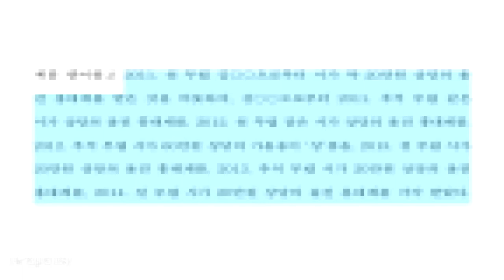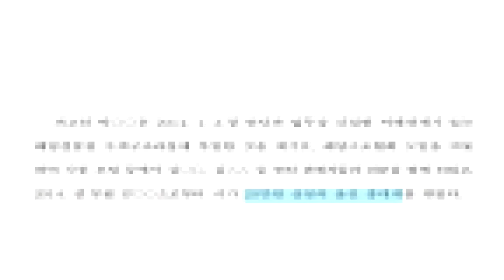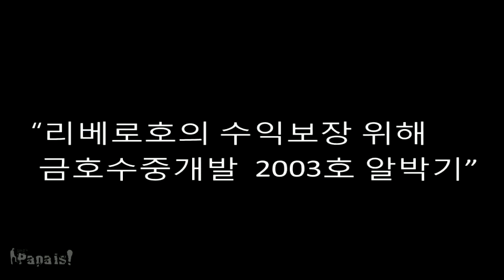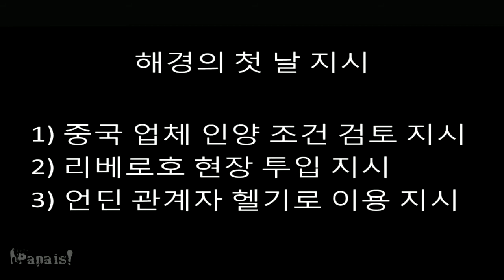해경 언딘 유착관계 검찰 발표 김어준의 파파 이스#25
박근혜 ,이명박,해양경찰, 국가정보원,국정원,국군사이버사령부,
해양경찰,검사,